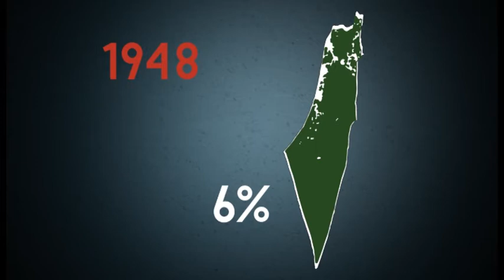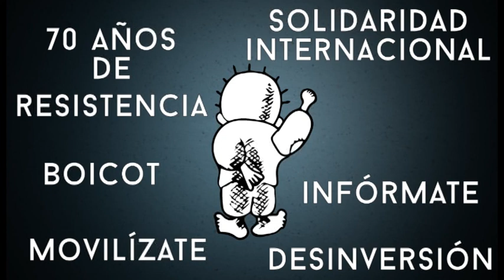¿Qué está pasando en Palestina?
Todos hemos oído hablar de Palestina e Israel, pero en realidad es difícil entender lo que realmente está pasando ahí.

Este video presenta rápidamente la historia de la colonización sionista de los territorios palestinos y el régimen de segregación que impone el Estado Israelí a palestinas y palestinos.